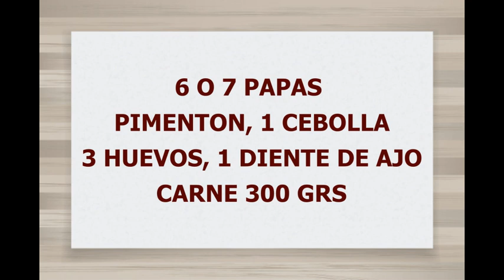RECETA DE PANTRUCAS O PANCUTRAS CHILENAS¡ RICAS Y ECONÓMICAS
Les dejo una rica , fácil y muy económica receta de pantrucas chilenas, especial para días de frió¡¡ mi twitter e instagram @mariadanielave1 sígueme y te sigo.. DALE LIKE AL CANAL Y SUSCRIBETE COMENTA Y COMPARTE CON TUS AMIGOS LA RECETA..